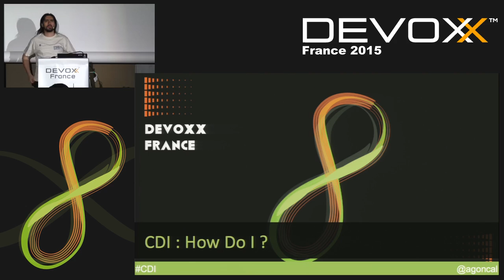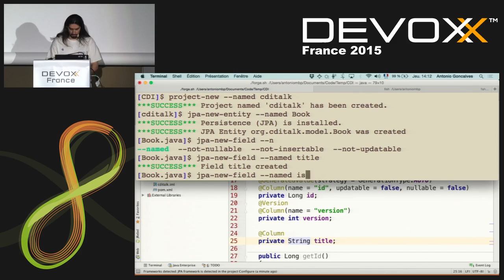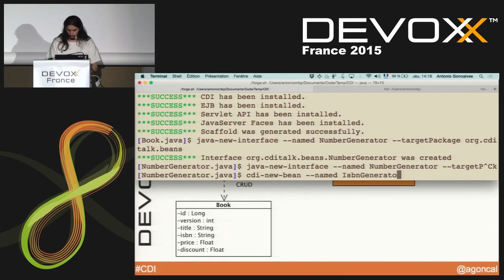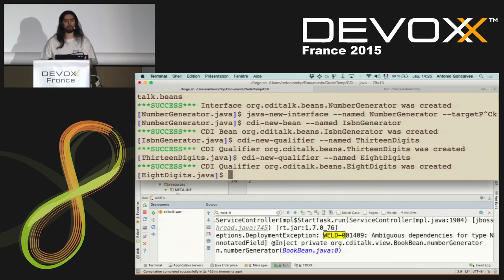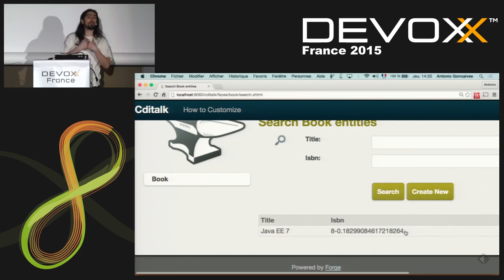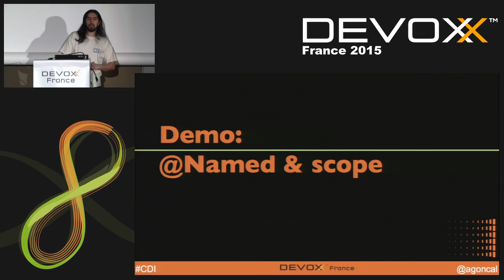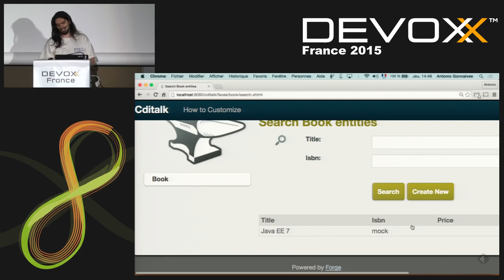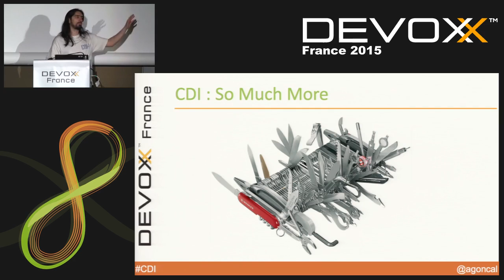Venez découvrir CDI, la perle de Java EE !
Dans cette session, Antonio présentera CDI (Contexte &amp; Dependency Injection), expliquera la plupart des concepts (injection, producteurs, intercepteurs, décorateurs, événements ...), mais aussi vous montrera pourquoi CDI est devenu la spécification principale de Java EE (tout simplement car elle utilisée dans la plupart des spécifications Java EE). Tout ceci avec un doux mélange de slides et de démos (qui fonctionnent). CDI 2.0 étant dans les starting blocks, Antonio terminera la session en vous donnant la feuille de route de cette nouvelle version.

Author:
Antonio Goncalves
Architecte senior, Antonio Goncalves intervient chez ses clients comme consultant et formateur. Ancien consultant Weblogic chez BEA Systems, il s'est spécialisé depuis 1998 dans l'architecture logicielle et les technologies Java.
Antonio est l'auteur du livre Java EE 5 aux éditions Eyrolles, et de "Beginning Java EE 6 Platform With GlassFish 3" chez Apress. Il est membre du JCP et intervient sur les JSR 316 (Java EE 6), JSR 317 (JPA 2.0) et JSR 318 (EJB 3.1).
Il enseigne également la plate-forme Java EE au Conservatoire National des Arts et Métiers. Il est rédacteur technique pour les sites DevX et developpez.com.
Antonio est co-fondateur et co-responsable du Paris Java User Group.